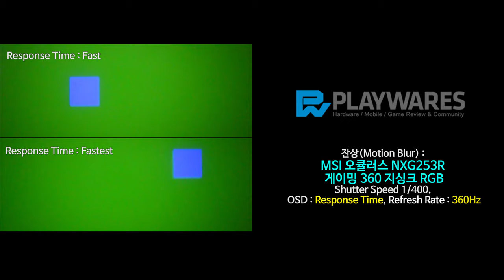잔상(Motion Blur) : MSI 오큘러스 NXG253R 게이밍 360 지싱크 RGB